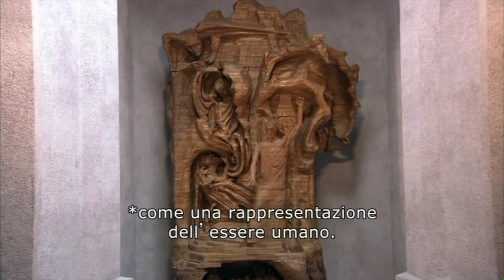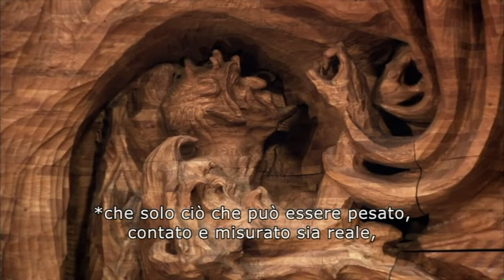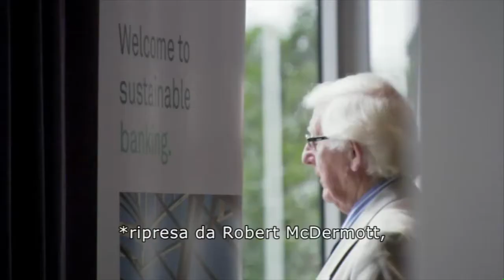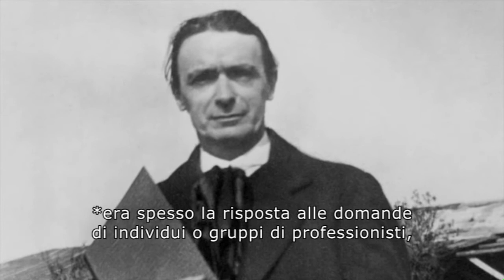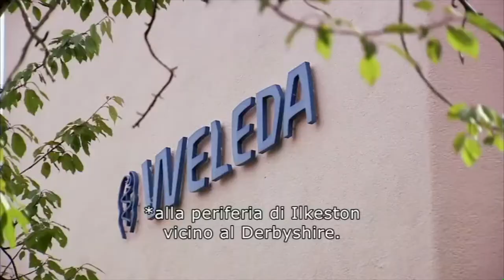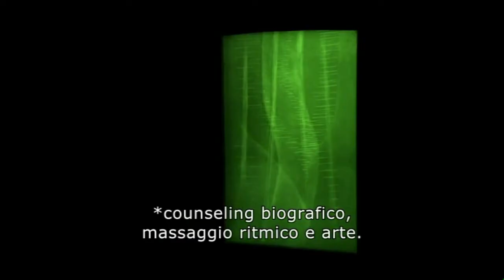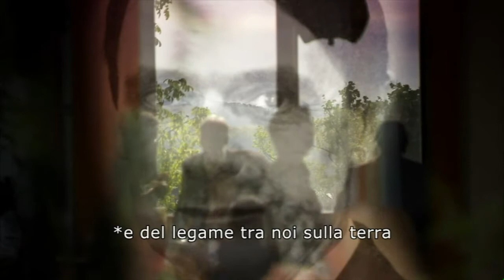DOCUMENTARIO su Rudolf Steiner - Parte 6°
Proponiamo uno splendido lavoro realizzato diversi anni fa, che mostra l'impronta del Maestro Rudolf Steiner a diversi livelli ed in diversi ambiti. Il lavoro svolto è stato incredibile e dona un grande senso di appartenenza, oltre al tacito seppur ineccepibile sentimento di gratitudine che ne deriva dalla visione.

In caso vogliate sostenerci con una donazione trovate qui gli estremi:

Bonifico bancario

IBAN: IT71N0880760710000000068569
INTESTATO A: Antonio Passarelli
CUSALE: Libero Contributo